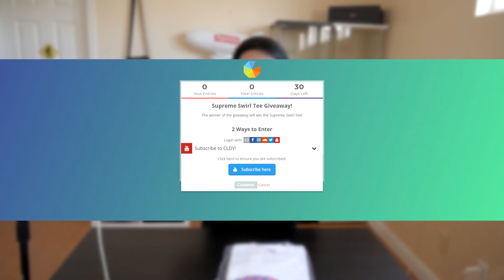SUPREME BOX LOGO TEE GIVEAWAY!?! [CLOSED]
Checkout my resell page!
This is my diss against the boy JackieZ.

TOP 5 ITEMS OF THE SUPREME FW18 LOOKBOOK PREVIEW (BOX LOGO CREWNECK, TEDDY BEAR, and MORE)

CLDY is family friendly pg clean.